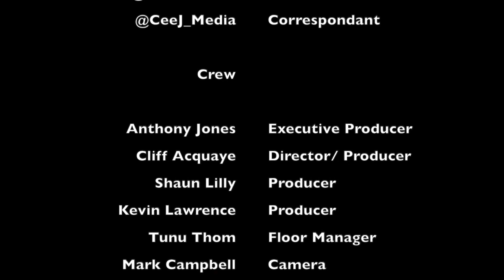MLB Opening Day, Dr. Fauci throws first pitch, the Cleveland name change